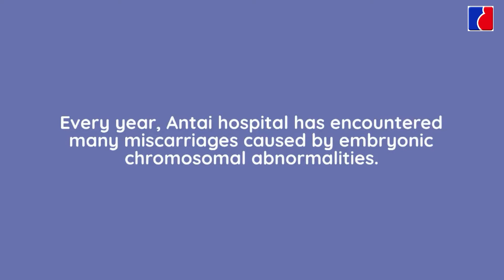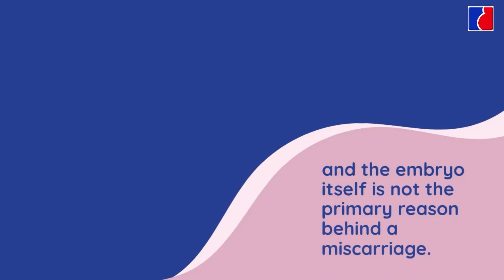Embryonic Chromosomal Abnormality & Miscarriage - Antai Hospitals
Even in today’s age,  many women are still being told that they miscarried due to embryonic chromosomal abnormalities, which means that the baby’s chromosome had some abnormality which led to the miscarriage. After an embryonic demise, some would choose to send the embryo for genetic or chromosomal abnormalities analysis to determine the root cause and have a proper closure.
“If the test results reveal that the embryo had chromosomal abnormalities, then we know it was just bad luck.”
We are sure that many women that miscarried have heard this very sentence before. However, how true is that statement exactly?

Common Misconception On Embryonic Chromosomal Abnormality
It is a common misconception that there is nothing the woman can do to prevent embryonic chromosomal abnormalities in subsequent pregnancies, and it depends on your luck.
While it is true that such chromosomal abnormalities are a result of the genetic mutation of the embryo, it is not true that the mutation happened without reason.
There is another school of thought that if you or your partner carry a chromosomal abnormality, it can be passed on to the developing embryo and cause a miscarriage. However, this is also another common misconception. Click HERE to find out why.

Causes of Embryonic Chromosomal Abnormality
Every year, Antai hospital has encountered many miscarriages caused by embryonic chromosomal abnormalities. However, further analysis found that most of these patients had unidentified underlying conditions that resulted in embryonic chromosomal abnormalities.
The conditions can be categorized into internal and external environmental factors, and different environments will affect the cell division process.

Internal Environmental Factors
Internal environmental factors refer to conditions within the maternal body. Amongst all the patients that miscarried due to embryonic chromosomal abnormalities, 80 percent of them had some form of uterine malformation. The next most significant internal contributor is a reproductive immunological disorder. In particular, there were anti-embryonic antibodies in the maternal body.
Other contributing internal factors include:
Intrauterine adhesions
Intrauterine fibroids
PCOS, endometriosis, etc.
In essence, conditions that can affect the uterine space and the amount of blood and nutrients supplied to the embryo can potentially influence the embryonic genes.

External Environmental Factors
External environmental factors include exposure to harmful substances such as toxic chemicals and radiation.
In the first trimester, the embryo is very vulnerable as most of the major body systems and the organs are developing during this time. Hence, it is very easy for the embryo to be affected by internal and external disturbances in the early development stages.

Treatment
The condition of your embryo results from internal and external environmental factors, and the embryo itself is not the primary reason behind a miscarriage.
Hence, the best treatment is to have a thorough check for any existing conditions within the maternal body and check if the living situation of the couple has any potentially hazardous materials. Afterward, patients should undergo the necessary treatments and adjust their external environment, to prevent another embryonic chromosomal abnormality.
If results reveal that the woman’s uterus can no longer have proper implantation, Antai hospital offers uterine endometrial transplantation as an experimental treatment option.